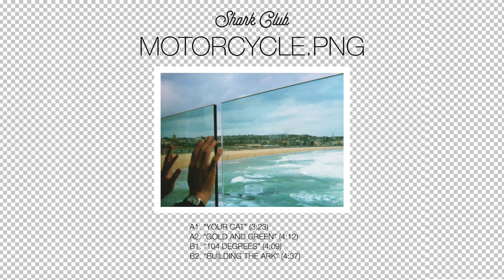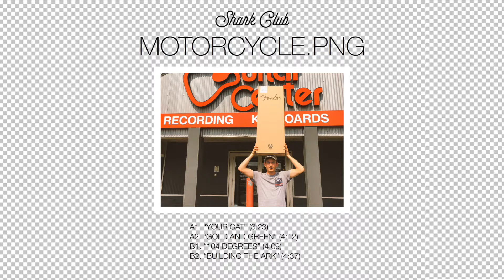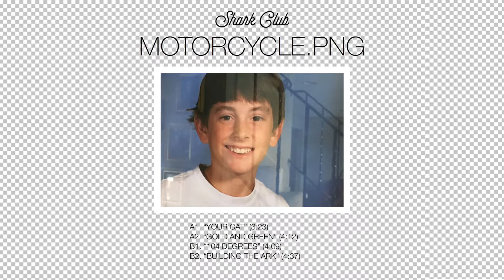Shark Club - 104 Degrees (Slaughter Beach, Dog Cover)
Shark Club covers "104 Degrees" by Slaughter Beach, Dog.

"Motorcycle.png" is a collection of Slaughter Beach, Dog covers.

Any money made from this release will be donated to American Red Cross on account of all of these whacked out hurricanes.